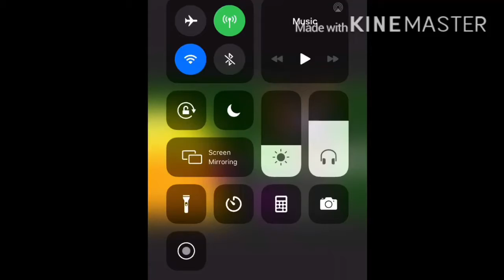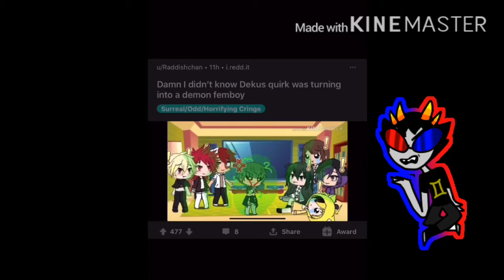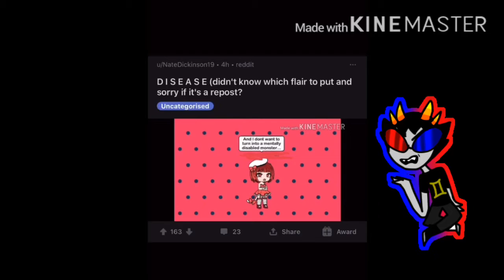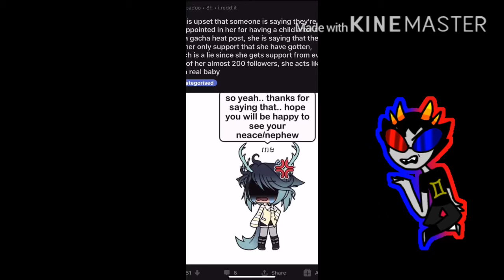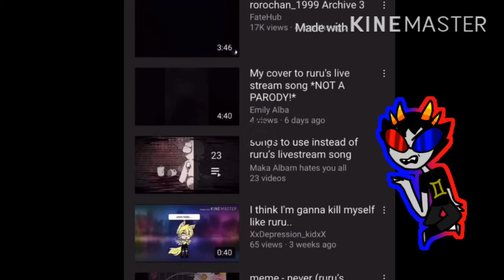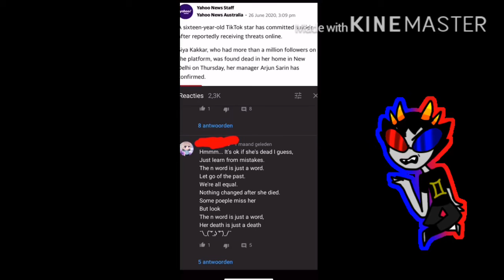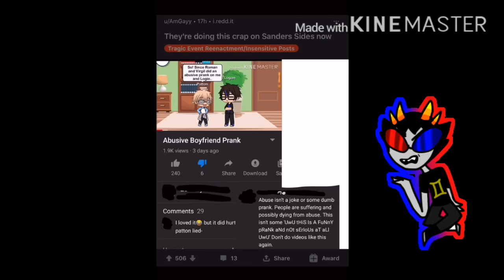Gachalifecringe:3 this again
I lied on the last one, thought I’d quit but I didn’t